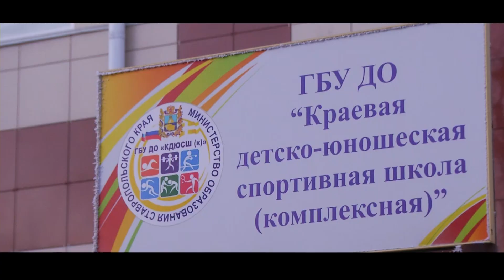ДетиМогут |Выпуск 7| Каратистка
Софья Малышева занимается каратэ 7 лет и в свои 13 уже гордо повязывает коричневый пояс. А подробности смотрите в нашей программе.